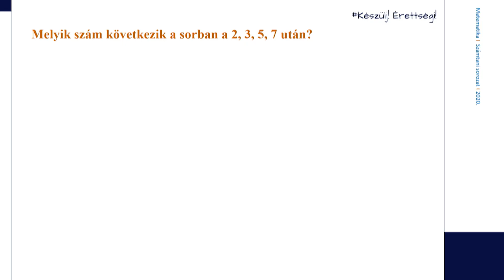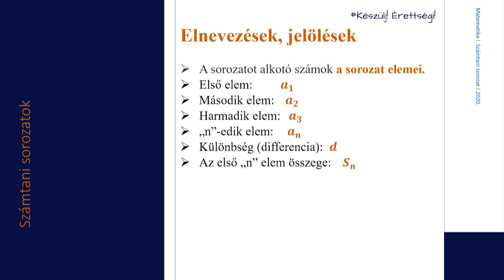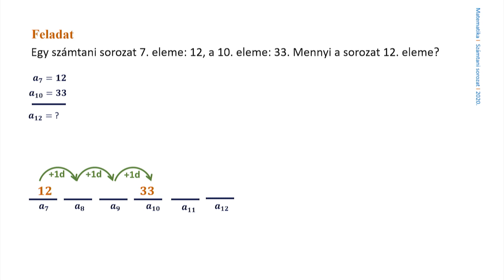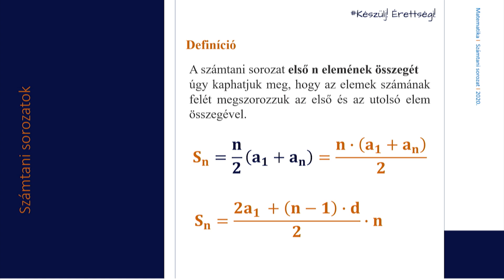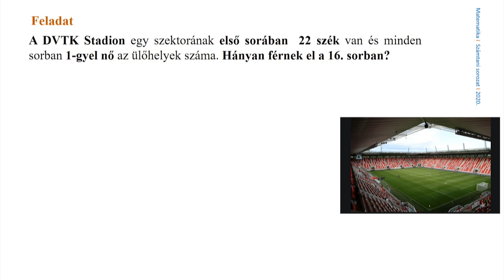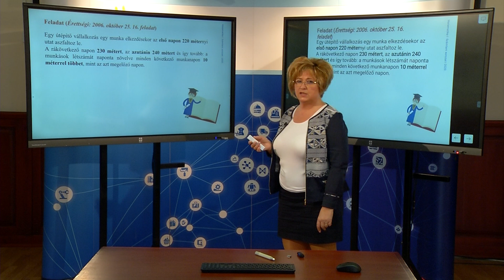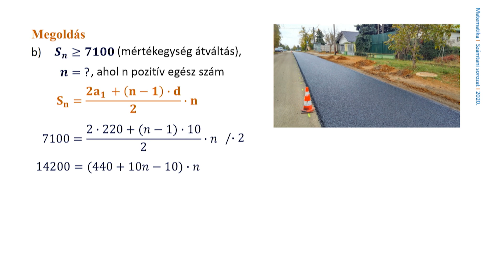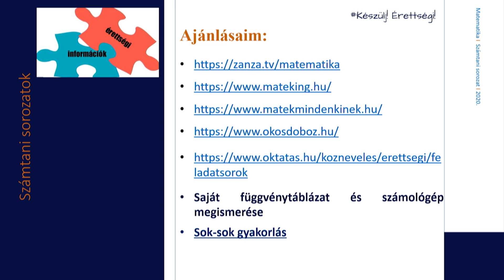ÉRETTSÉGI | 2020.04.17. | PÉNTEK | MATEMATIKA – SOROZATOK 1.